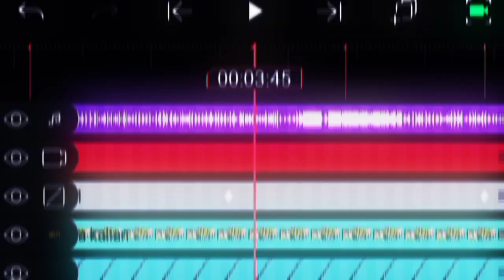PRESET 3D MOVE CAMERA FULL GLITCH